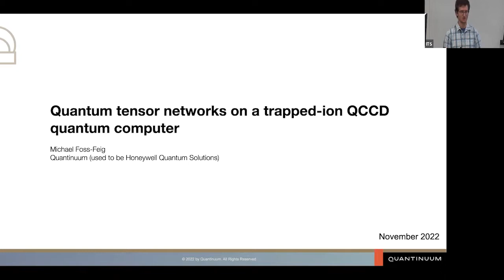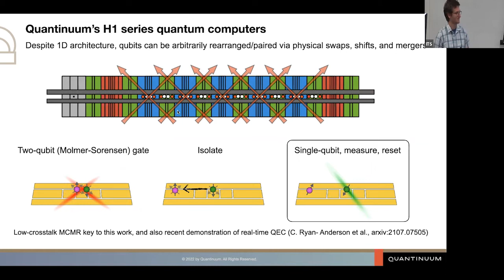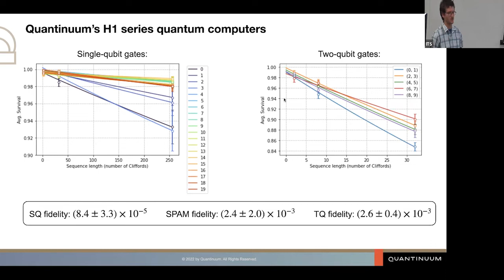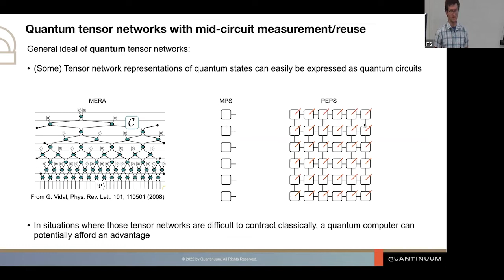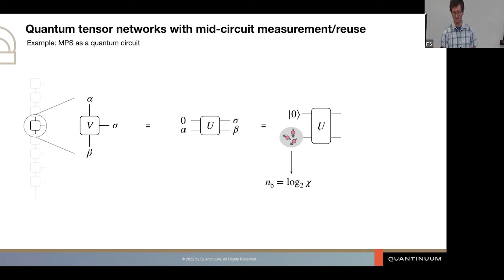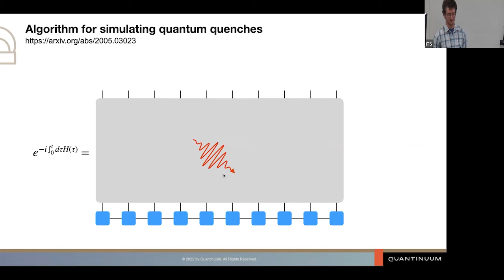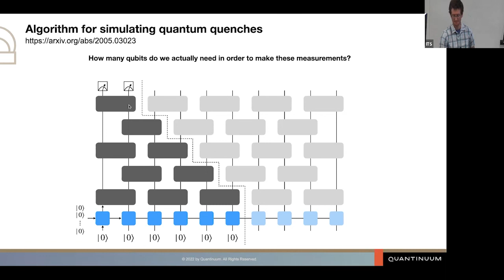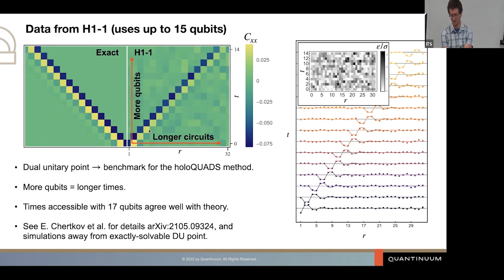Quantum tensor networks on a trapped ion quantum computer -- Michael Foss-Feig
The ability to selectively measure and reset qubits in real time during a quantum circuit is a crucial ingredient in most approaches to quantum error correction. I’ll review the trapped-ion quantum computing architecture being pursued at Quantinuum and our technical capabilities, and then will discuss
how mid-circuit measurement may enable other more near-term algorithms. In particular, I’ll discuss (and show examples of) how some classical tensor-network techniques can be ported onto quantum computers with remarkable efficiency, potentially alleviating some bottlenecks in state of the art classical simulation techniques for many-body quantum systems.